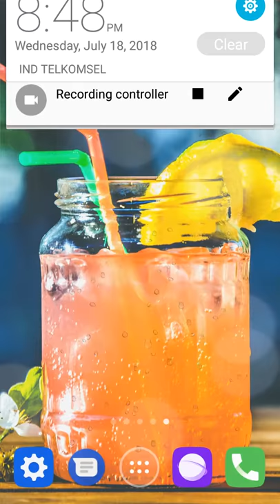live cocktail wallpaper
this application is live cocktail wallpaper

set the cocktail wallpapers app as live wallpaper to decorate your phone. downloads cocktail wallpapers from our store page. we have the best collection of drinks and cocktails. you can also download other live wallpaper in case you don’t find this lwp suitable for you, we had a vast lwp collection for your smart phone so, check the breathtaking image for your smartphone background, and you will fall in love with your mobile phone again because of drinks and cocktails. the wallpaper contain a picture of best drink and summer drinks which called cocktails. a great taste liquor for summer.

a cocktail shaker can be filled with innovation, science, and alcohol. so here’s to your health. but hang on…can i really best drink to my health with an alcoholic drink. when choosing your cocktail of choice it’s not just counting calories that makes it healthy or unhealthy…next time take a second to think about the potential for obtaining fruit and vegetable servings, nutrient value, sugar content, antioxidant level, and medicinal properties too. plus flavour of course. so for you health-conscious drinkers out there…here are some top tips and health benefits to keep in mind when drinking cocktails. the numerous number of garnishes one can find in cocktail bars now is mad but a good old fashioned squeeze and slice of lemon/lime or other citrus fruits brings a ton of vitamin c in it, which boosts immune support and neutralizes free radicals that damage skin cells and tissues. cocktail drink recipe. fruit juices are often added to a base spirit to create cocktails, freshly made juices are best (never from concentrate) they are packed full of vitamin c. it’s large quantities of these that will increase you sugar levels though so be careful. bitters are an essential ingredient to most cocktails which is great for you because angostura bitters are alleged to have restorative properties and also include ingredients such as orange peel and quinine. it has been reported to be a remedy for hiccups and also can be used as a cure for an stomachache.

feature:
- no ads
- 1 amazing cinematograph live wallpaper for your phone!

note:
- we do not issue refund outside of store